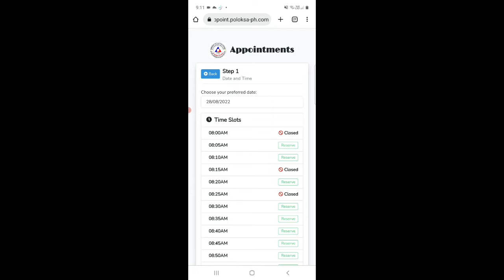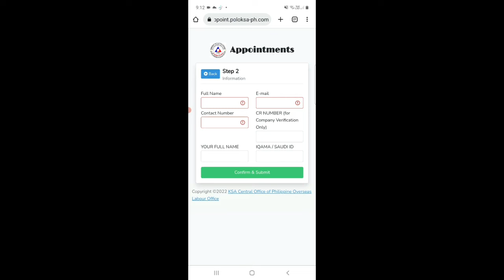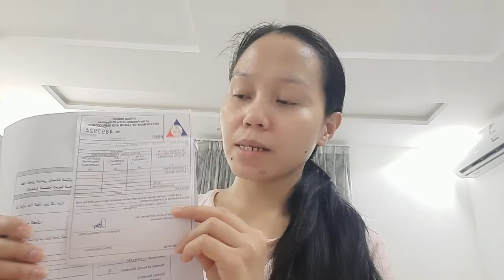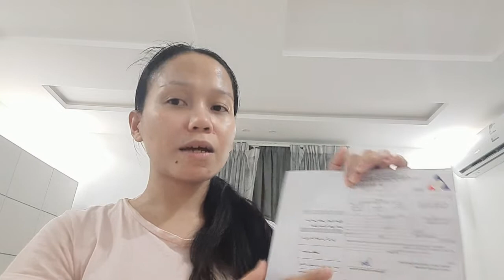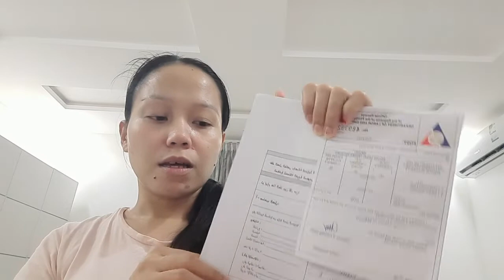Paano mag Online appointment sa Polo Riyadh|Avigail vlogs